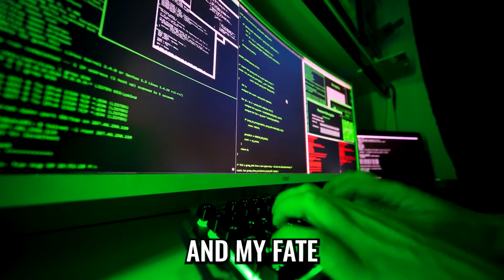Mo Gawdat- Scary Smart: The Future Of Artificial Intelligence & How You Can Save Our World | TRAILER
Mo Gawdat is an entrepreneur, author, podcast host, happiness expert and the former Chief Business Officer at Google X. He spent 30 years of his working life right at the epicentre of the technology industry with some of the most prominent organisations on the planet that included IBM and Microsoft before spending over a decade at Google’s “moonshot factory” of innovation.